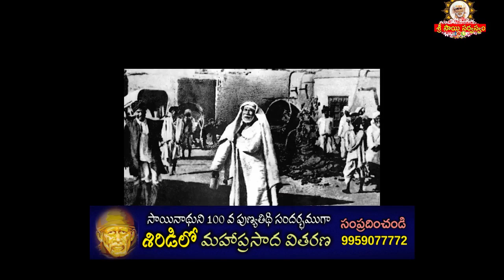Sri Sai Maha Prasada Vitarana at Shiridi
goldenlotus444.